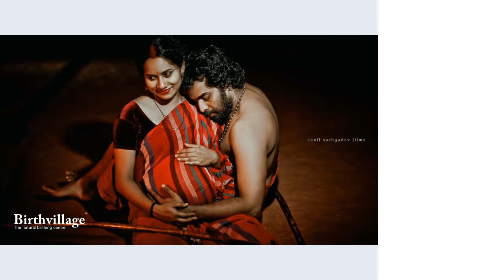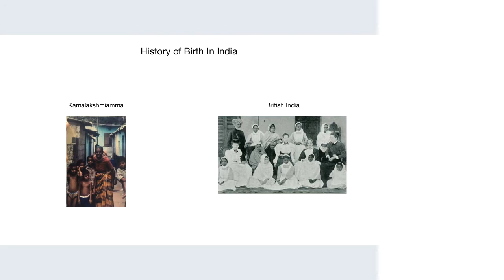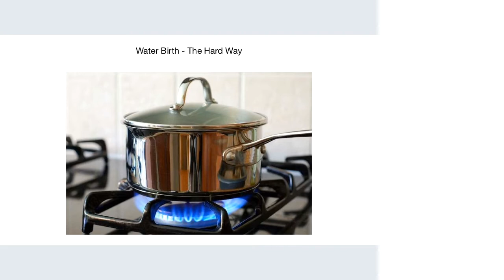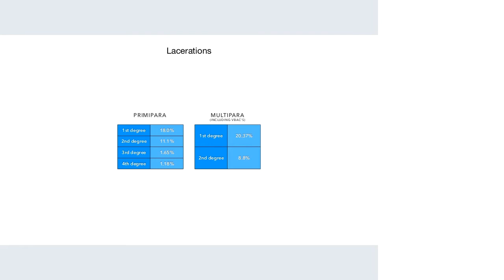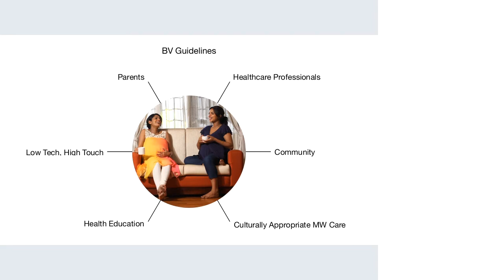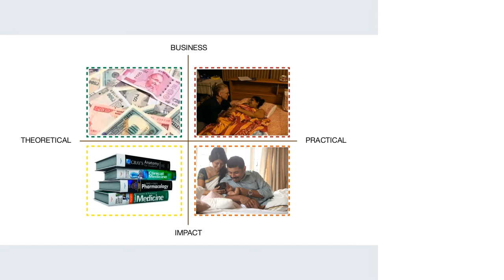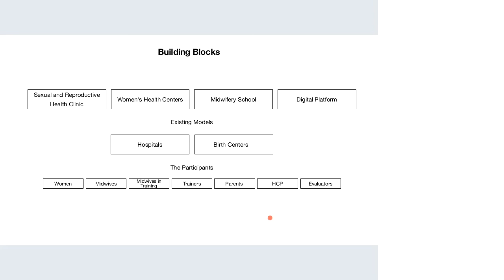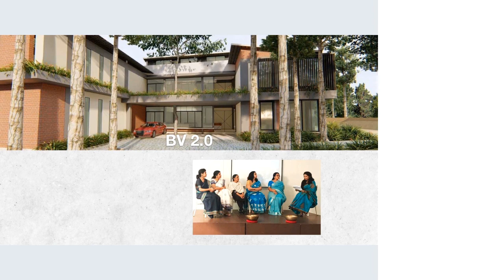06 Priyanka Idicula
VIDM 2020: Midwifery and Entrepreneurship

Facilitator: Sangheetha Parthasarathy

Birthvillages the natural birthing centre is a free-standing birth centre based in Cochin, India. It is one of the oldest birth centres today in India with over a decade of experience, we plan to showcase how we started out in a country where independent midwifery does not exist. We aim to showcase our statistics – natural birth rate of 96.4 percent and our transfer rate for epidural which currently stands at zero. We will also explain our challenges and what we envision our future for midwifery and for the women in our country.